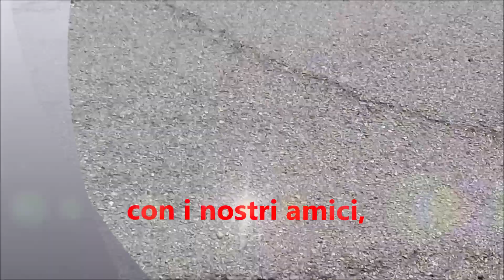video scuole aperte allo sport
In questo video abbiamo raccolto immagini e video di diverse attività svolte durante l'anno. Le foto e i video in sequenza sono accompagnate da poche parole che hanno l'obiettivo di far comprendere l'importanza dell'accettazione di tutti i compagni per arrivare all'obiettivo del divertimento che è sempre al centro di tutti gli apprendimenti motori.